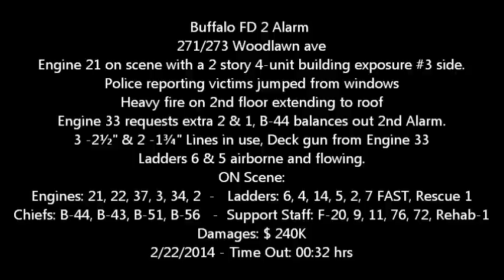Buffalo FD 2nd Alarm - 271/273 Woodlawn ave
Engine 21 on scene with a 2 story 4-unit building exposure #3 side.
Police reporting victims jumped from windows
Heavy fire on 2nd floor extending to roof
Engine 33 requests extra 2 & 1, B-44 balances out 2nd Alarm.
3 -2½" & 2 -1¾" Lines in use, Deck gun from Engine 33
Ladders 6 & 5 airborne and flowing.
ON Scene:
Engines: 21, 33, 37, 3, 34, 2
Ladders: 6, 4, 14, 5, 2, 7 FAST, Rescue 1
Chiefs: B-44, B-43, B-51, B-56
Support Staff: F-20, 9, 11, 76, 72, Rehab-1
Damages: $ 240K
2/22/2014 - Time Out: 00:32 hrs